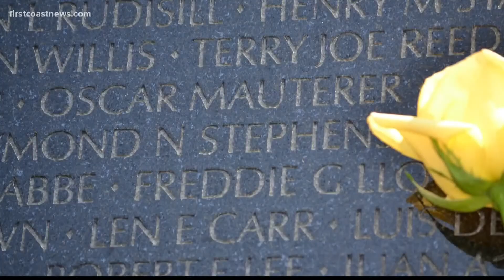Daughter of MIA soldier reminds community to remember 'unreturned veterans', looks forward to buildi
The future plans for the National POW-MIA Memorial and Museum include a hall where the names of all the MIA soldiers will be projected on a glass wall.